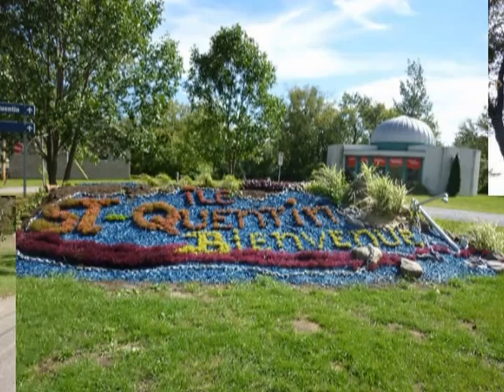mariage mosaicultures et ile st quentin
faire un mariage des mosaïcultures de Montréal avec l'ile st-Quentin a trois-rivières